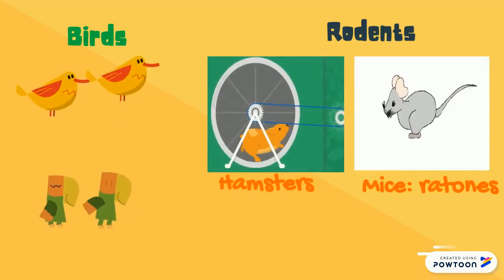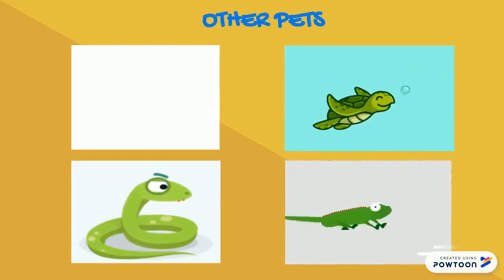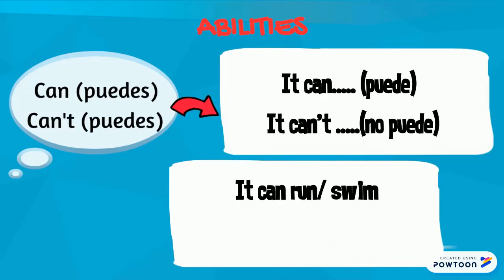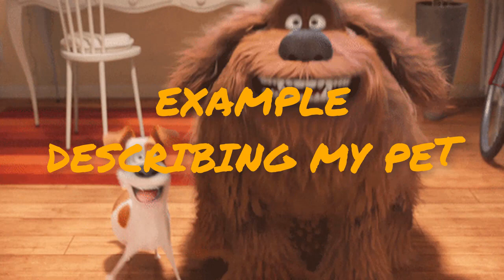PETS-CL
DESCRIBING PETS